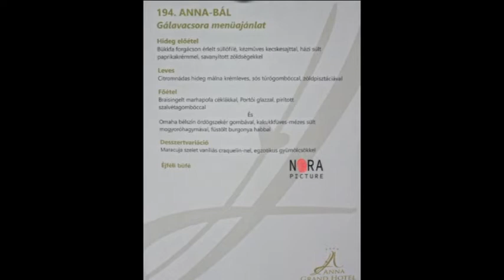194. Anna-Bál Gálavacsora - sajtó bemutató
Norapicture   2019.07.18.